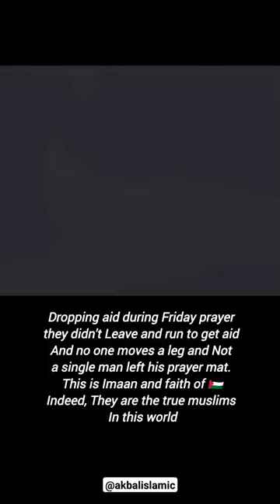Dropping aid during Friday prayer This is Imaan and faith of They are the true muslims In this world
Dropping aid during Friday prayer they didn't Leave and run to get aid And no one moves a leg and Not a single man left his prayer mat.

This is Imaan and faith of Indeed, They are the true muslims In this world